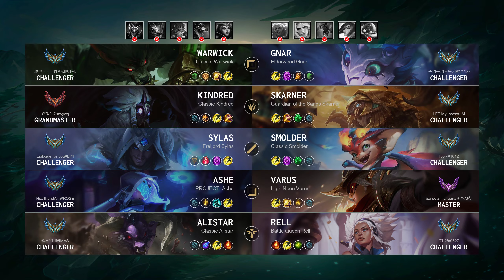Sylas Mid vs Smolder: Rampage - KR Challenger Patch 14.22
Sylas Mid played by "Epilogue for you@EP1", KRChallenger 1158 LP

- Queue: Ranked Solo/Duo
- Skin: Freljord Sylas
- Primary Rune: Electrocute

Timeline:
00:00 Ban & Pick
00:15 Runes & Abilities
00:44 Team FIGHT
01:12 Gameplay
03:59 Team FIGHT
04:27 Get a SOLO KILL
04:55 Gameplay
06:03 Team FIGHT
06:34 Gameplay
09:20 Team FIGHT
09:48 Gameplay
10:19 Team FIGHT
10:47 Gameplay
12:03 Get a SOLO KILL
12:31 Gameplay
13:44 Team FIGHT
14:33 Gameplay
15:08 Get a SOLO KILL
15:36 Gameplay
16:16 Get a SOLO KILL
16:50 Team FIGHT
17:26 Get a SOLO KILL
17:42 Team FIGHT
17:59 Gameplay
22:10 Team FIGHT
22:40 Gameplay
24:24 Team FIGHT
25:23 Gameplay
26:15 Team FIGHT
27:32 Take down The Inhibitor
28:02 Gameplay
28:48 Team FIGHT
29:44 End credit